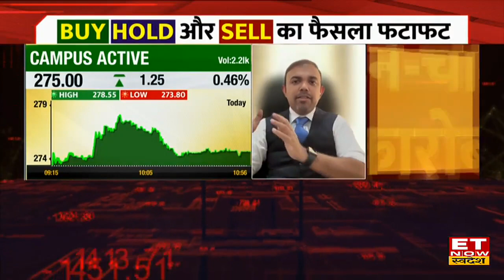IDFC First Bank Share Price: IDFC First Bank में आई तेजी, Experts से जानिए तेजी का बड़ा कारण? | ETNS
IDFC First Bank Share में जानें निवेश को लेकर क्या है Experts की राय. जानें किन levels पर करनी चाहिए आपको खरीदारी और क्या है Target Price और जानिए किस Strategy के साथ इस Stock में पैसा कमाया जा सकता है. देखें वीडियो.